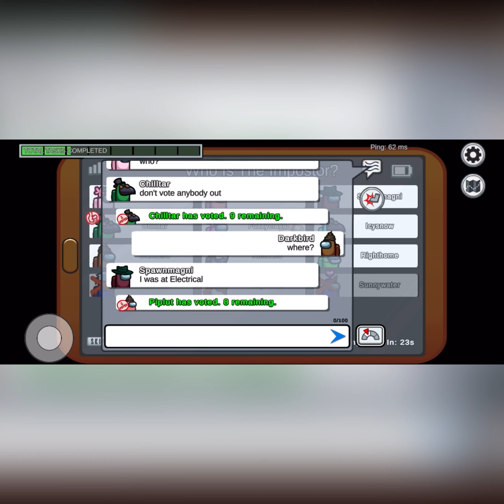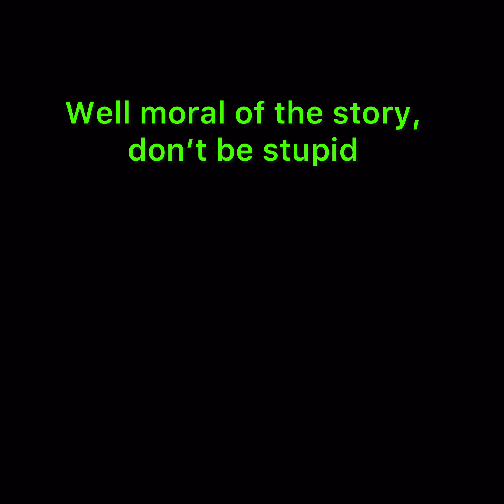Me being stupid in Among Us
Make sure to sub if ur new. Appreciate it!